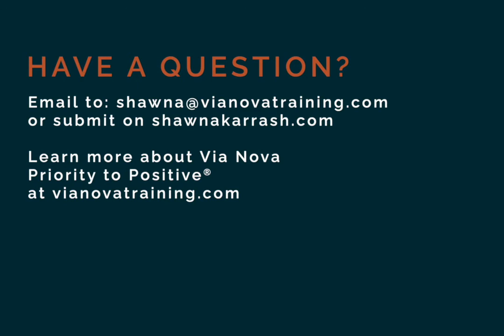AskShawna Tom OTTB trail riding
Tom has an OTTB who gets excited and over threshold when he sees other horses are bright, quick or active.  I discuss a way to help reduce this response.